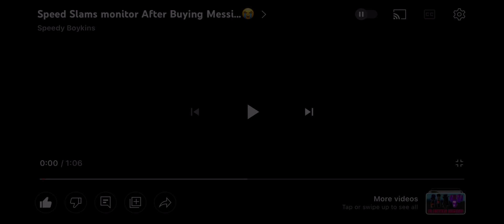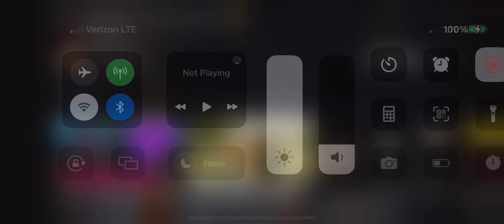IShowSpeed Breaks Monitor After Buying Messi